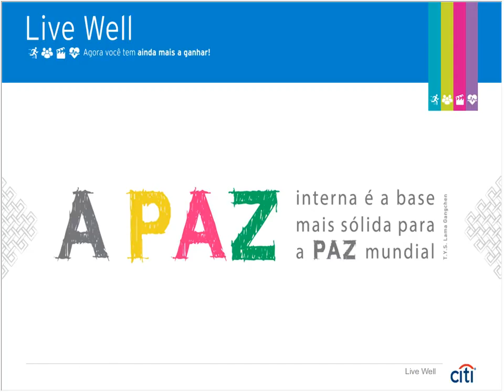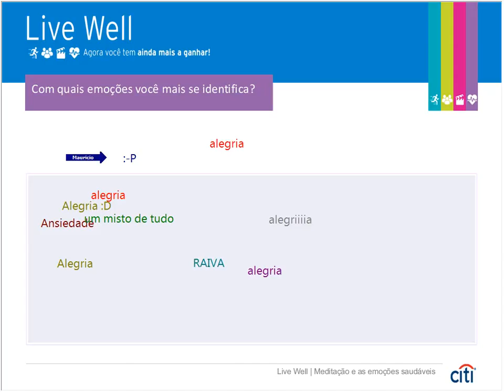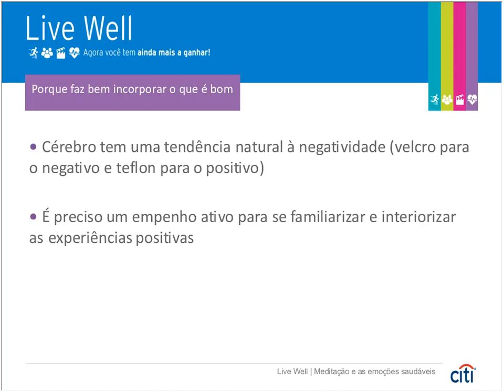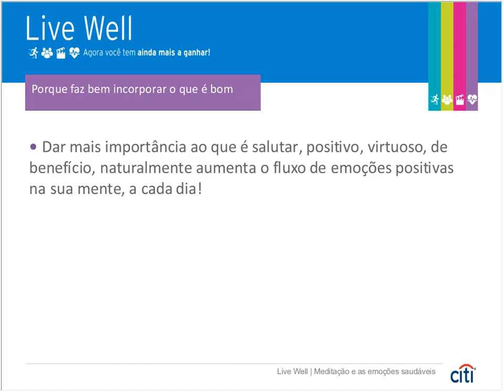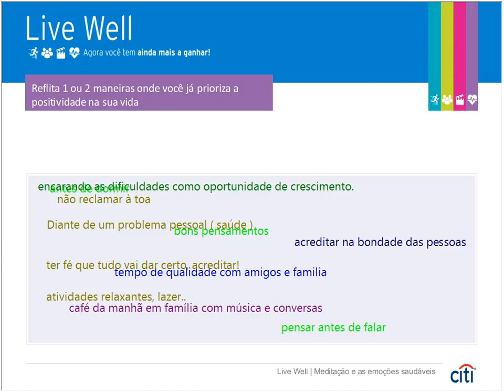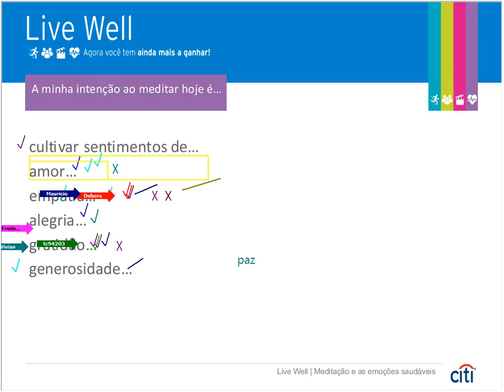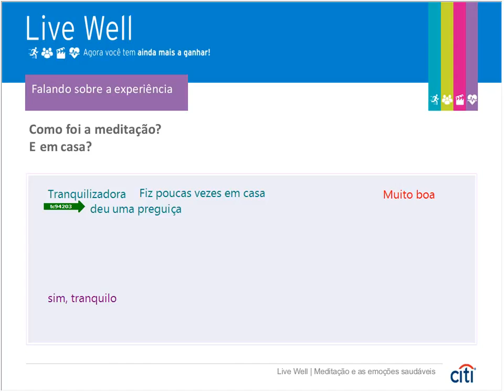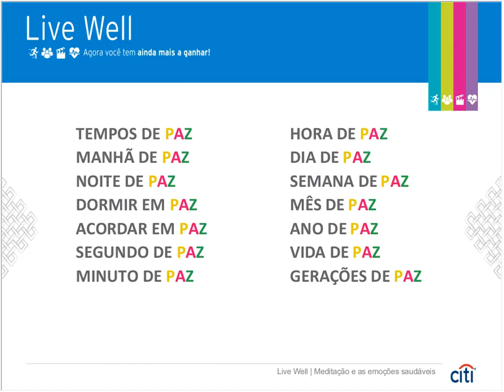Meditação - Relação da meditação com a promoção das emoções saudáveis